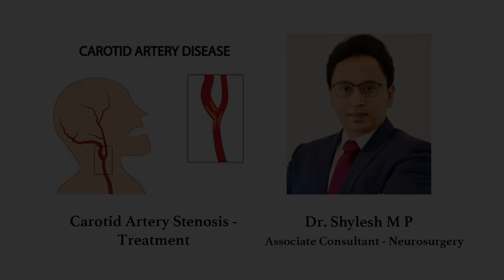Gain insights about managing carotid artery stenosis | Sakra World Hospital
Dr. Shylesh M P, Neurosurgery Associate Consultant at Sakra World Hospital, Bangalore, explains carotid artery disease diagnosis using ultrasound, MRI, and CT scans. Lifestyle changes are recommended, while severe cases may need stenting or endarterectomy.